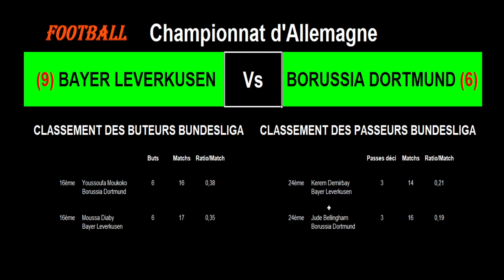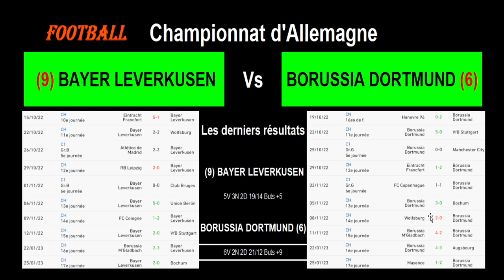BAYER LEVERKUSEN - BORUSSIA DORTMUND : 19ème journée du championnat d'Allemagne, match du 29/01/2023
Je vous présente le match de football du 29/01/2023 et de la 18ème journée du championnat d'Allemagne : Bayer Leverkusen contre Borussia Dortmund.

Leverkusen est 9ème de Bundesliga tandis que Dortmund est 6ème. Les 2 équipes sont en forme car elles viennent de gagner leurs 2 matchs depuis la reprise après la trêve.